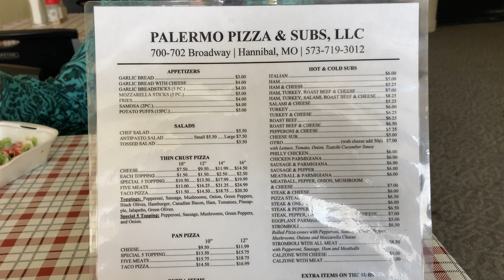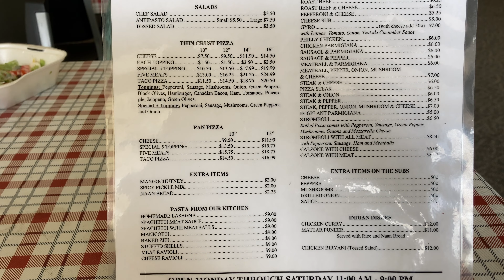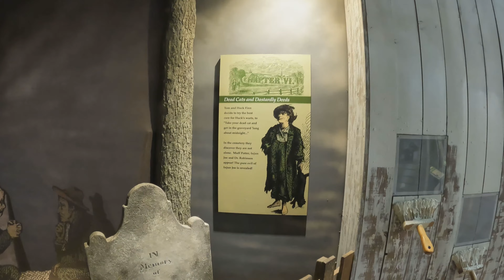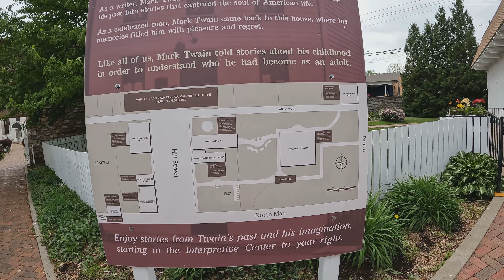RDS5E01 Historic Hannibal Missouri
Take a quick visit to the Historic Downtown District of Hannibal Missouri. And, learn about the life of Samuel Clements, better known as American author Mark Twain.